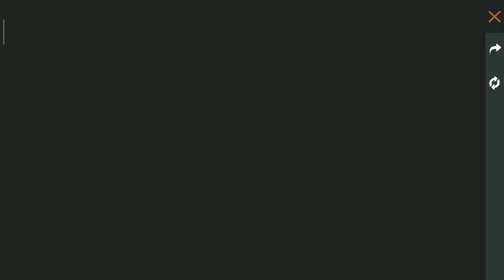Balloon Burst ইভেন্ট কিভাবে কমপ্লিট করবে | সবকিছু ফ্রিতে পাবে | How to Complete Balloon Brust Events